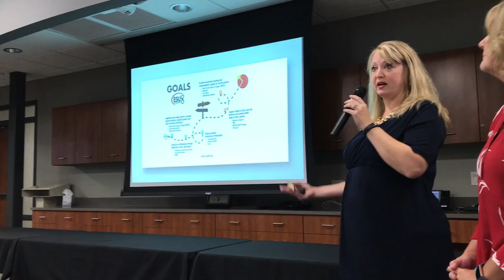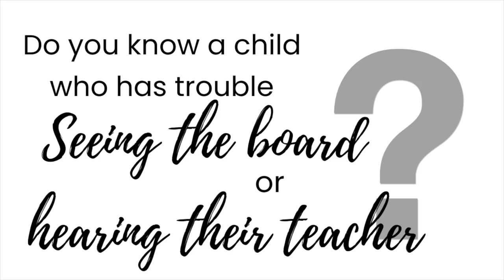What is ESU 8?